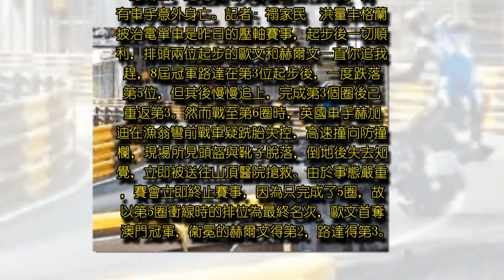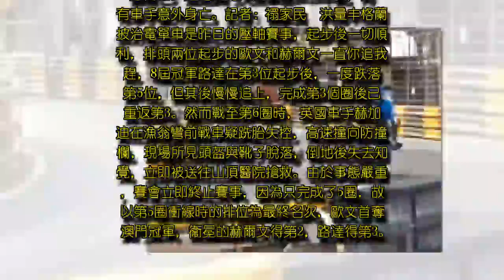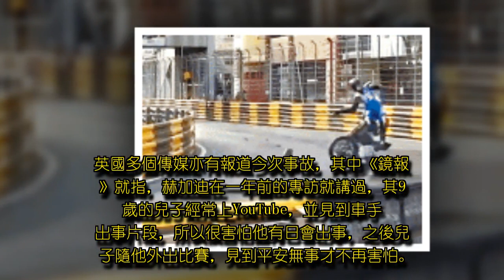澳門格蘭披治賽再奪命 英電單車手跣胎 飛起撼欄亡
澳門格蘭披治賽再奪命英電單車手跣胎　飛起撼欄亡, 【本報訊】澳門大賽車昨發生致命意外，壓軸上演的格蘭披治電單車賽，英國車手赫加迪（Daniel Hegarty）在漁翁彎前失控被拋向防撞欄，即時被送往山頂醫院，惟途中已搶救無效，終年31歲。這是澳門大賽車自2012年後，再有車手意外身亡。